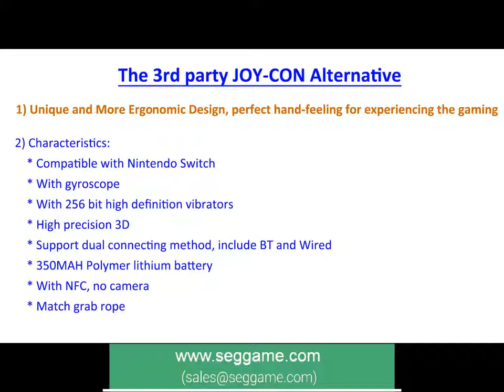The 3rd party Joycon Alternative for Nintendo Switch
Characteristics:
* Compatible with Switch
* With gyroscope
* With 256 bit high definition vibrators
* High precision 3D
* Support dual connecting method, include BT and Wired
* 350MAH Polymer lithium battery
* With NFC, no camera
* The console can be waked up, gamepad can update in console
* Match grab rope